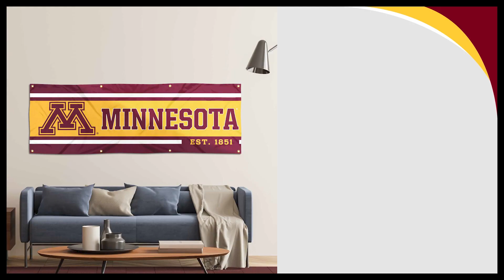Minnesota Golden Gophers 2x6 Banner